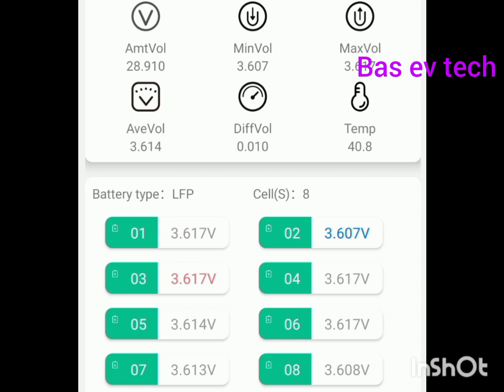DIY how to make a powerful electric cycle lithium lifepo4 battery pack l made india ll bas ev tech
The secret to making lithium batteries

diy how to make a powerful electric cycle lithium phosphate battery pack